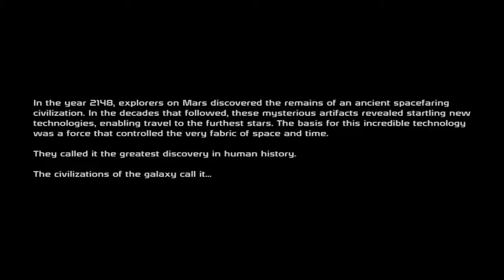Mass Effect Series Playthrough: #1 - Nooooo Jenkins/Nihlus!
So this is a start at a complete playthrough of the entire Mass Effect series, 1, 2 and 3 all using the same character. Well that's assuming this doesn't go down like a lead balloon, in that case i would give something else a shot. I am like always ready to listen to any suggestions you have for video content  :)

ignore this: mass effect lets play series playthrough walkthrough gameplay funny fun comedy laugh humour humor action role playing rpg third person shooter third-person tps 2 3 sonnorcteer the gamer scene tgs shepard reapers geth gun rifle shoot shotgun xbox 360 pc ps3 playstation 3 xbox360